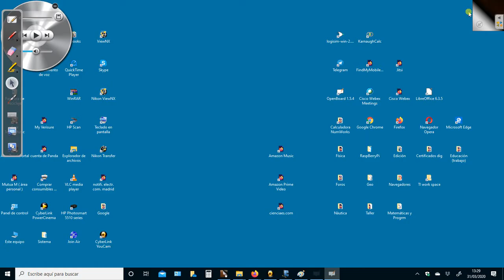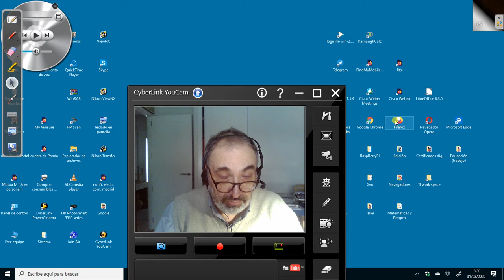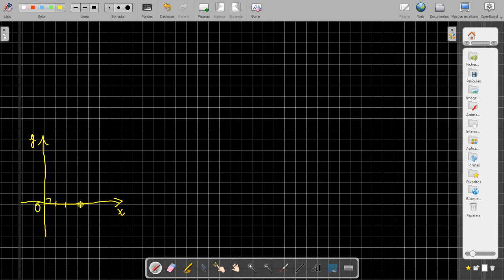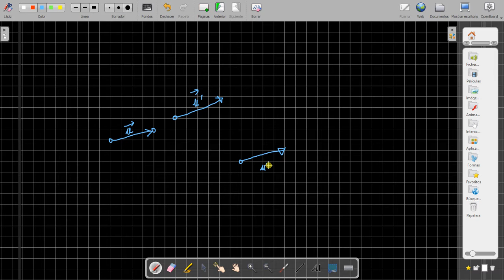ESO3 - Vectores libres en el plano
Noción de vector libre en el plano